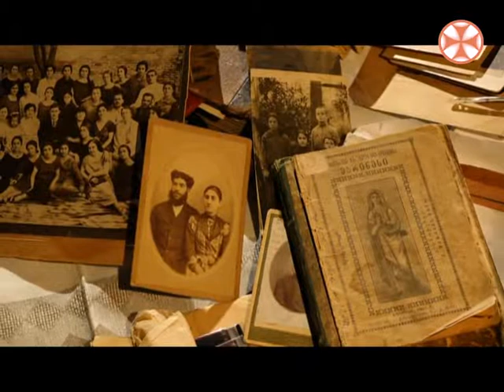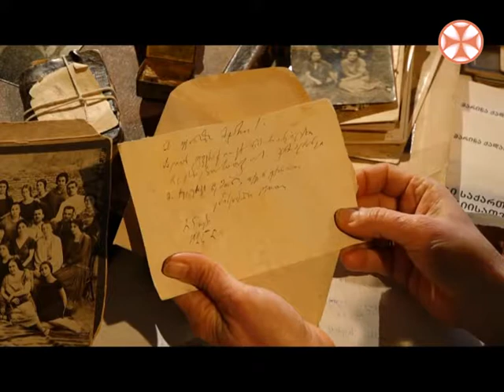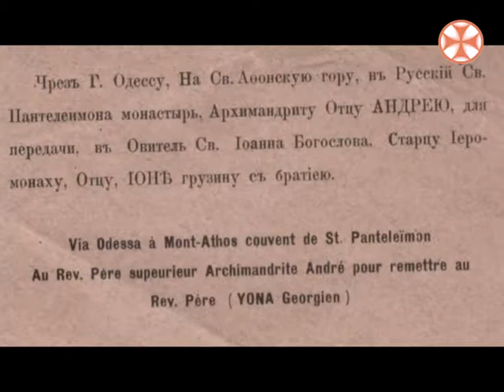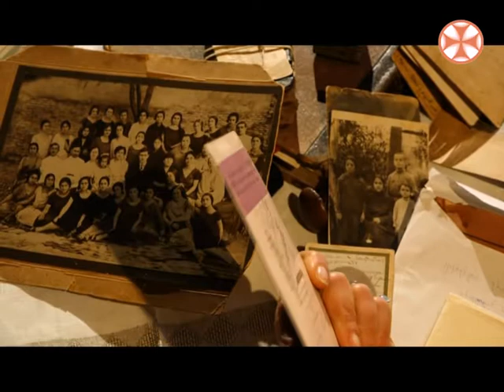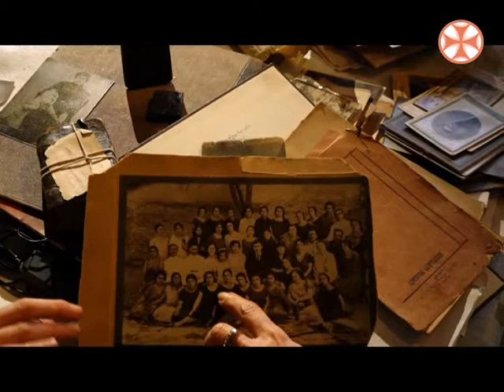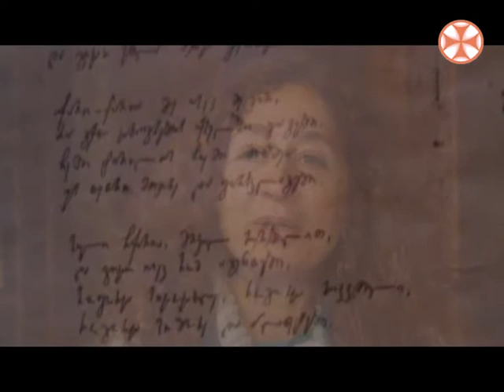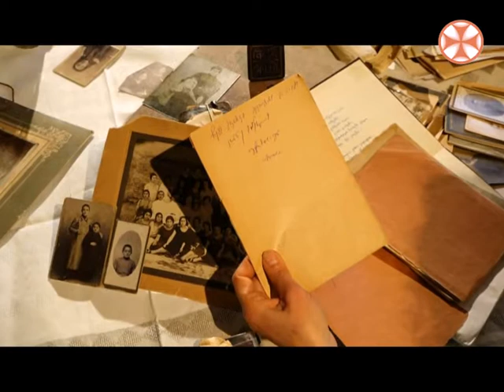მემორია-ქართული ალბომი ,,მათ სავალ გზაზე"